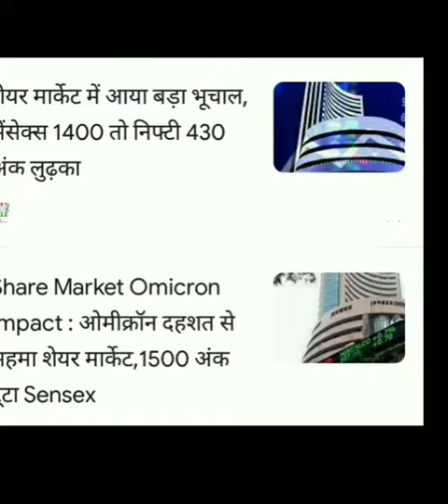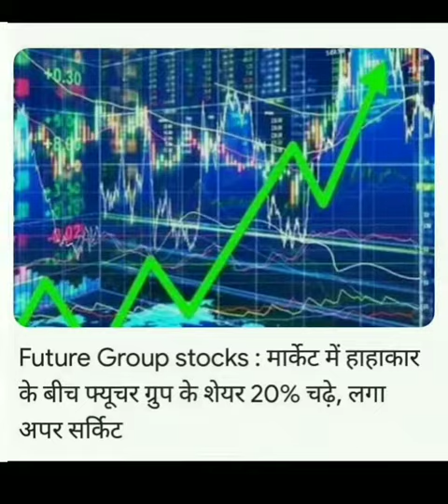Today Stock market update information & business news updates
Namaskaar Dosto,is video mein maine aapse share market update information and stock ,Commodity ,CryptoCurrency ,Currency, IPO , Sip ,Mutual Fund , Business News   updates Jankari ke bare mein baat
ki hai stock market update information and stock updates and Market calls .
Seekho aur kamao share market ke dwara.
. Mujhe umeed hai ki
aapko yeh video pasand aayegi.

About:Mani4U is a YouTube Channel,
where you will find stock market update Information & Stock Updates & Business News Update & calls education purpose. & App videos in Hindi,English , New video is posted Everyday 😊